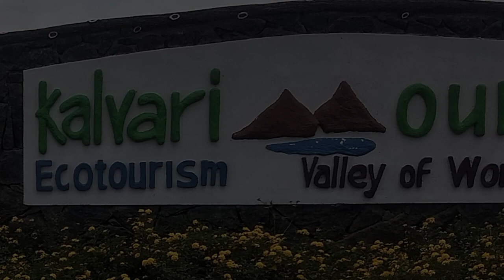Kalvari Mount - Valley of Wonders- Eco tourism- Tourist Attraction in Idukki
Kalvari Mount(Calvary mount), also known as kalyanthandu, lies in the vicinity of Thekkady, on the way to Kattappana. The mountain provides beautiful views of the Idukki Reservoir as well as the two prominent tribal villages of the region, namely Kamakshy and Mariyapuram.